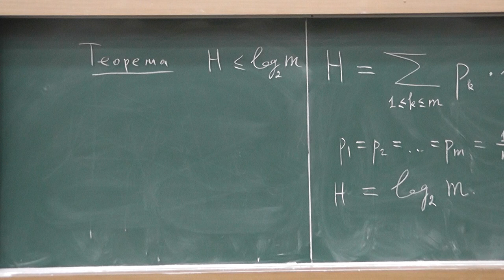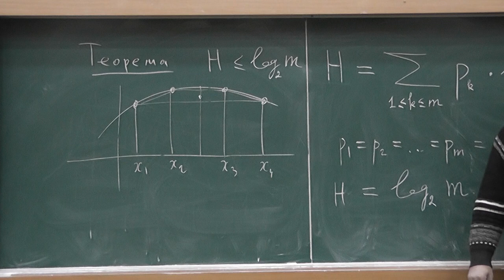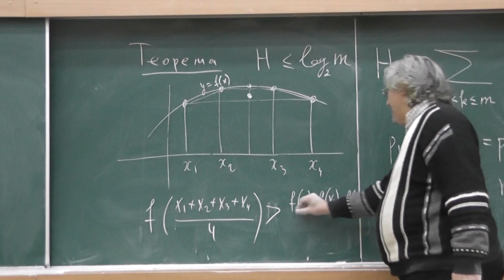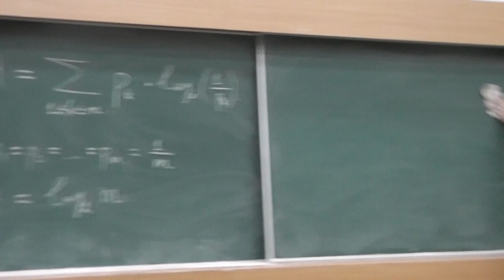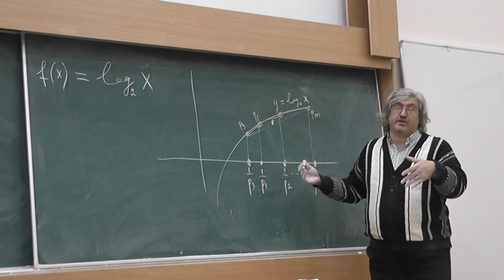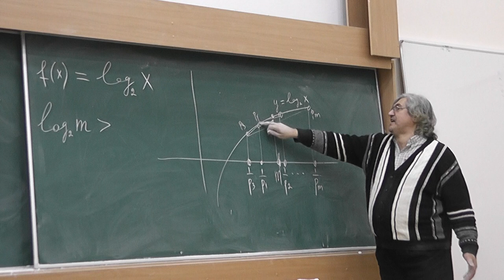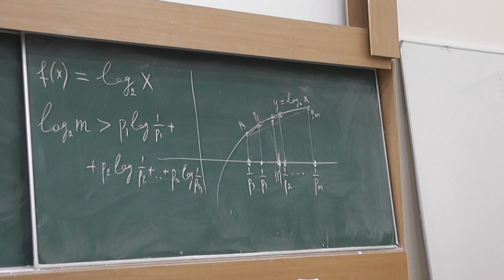20 Неравенство Йенсена. Энтропия максимальна, когда элементарные события равновероятны